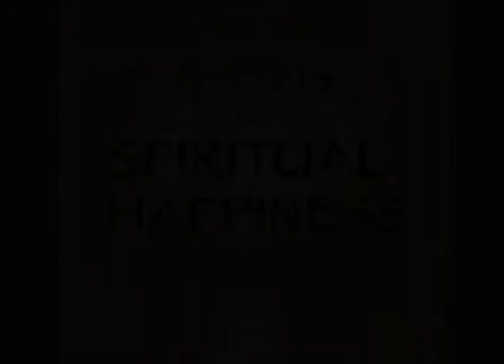"Trust the Perfection in Imperfection"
From the book and audiobook "Secrets of Spiritual Happiness," by Sharon Kumuda Janis.